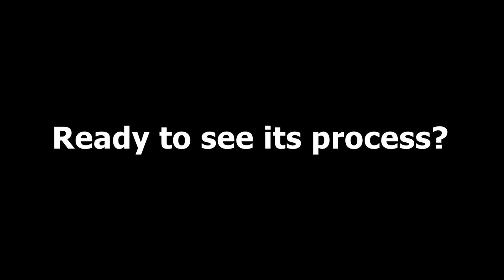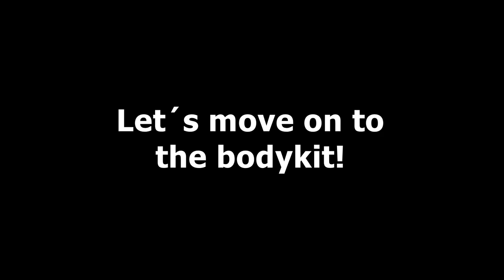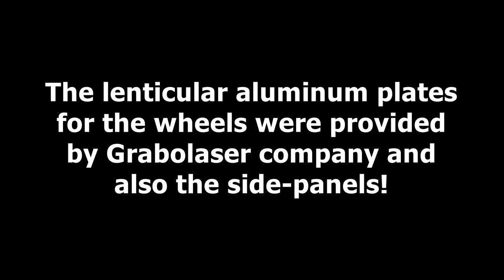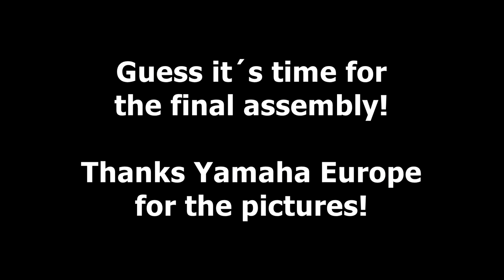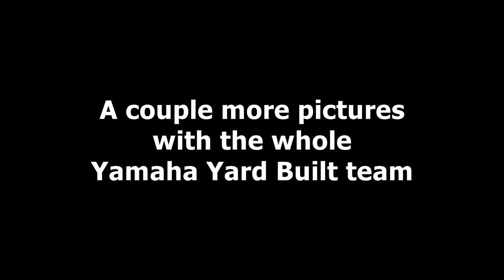3D Printed Yamaha XSR 700 Yard Built by Cafe Racer SSpirit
Proyecto Yamaha Yard Built 2017 sobre una Yamaha XSR 700.

Nuestro taller fue elegido como posible candidato y presentamos un proyecto completo de 25 folios, que fue enviado a Holanda (Yamaha Europa) para su análisis y visto bueno.

Nuestro proyecto resultó ganador y nada más recibir la XSR 700, comenzamos manos a la obra! Buscábamos ofrecer un aspecto "Retro" a una moto moderna.

Innovador sobre todo en el proceso, que la realización de varias piezas (Kit carrocería) fue impreso en 3D.
Es decir, aplicando última tecnología para un proyecto de customización lejos de utilizar herramienta "convencional".

El resultado fue bueno. Y tanto que fue bueno! Resultó moto de portada en varias revistas y también en numerosos foros y blogs de internet.